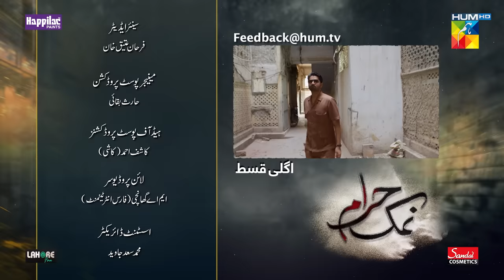Namak Haram - Episode 13 Teaser - [ Imran Ashraf & Sarah Khan ] - HUM TV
CAST:
Imran Ashraf
Sarah Khan
Babar Ali
Sunita Marshal
Aniqa Zehra Khawaja
Mohsin Ejaz
Sajawal
Salma Asim
Nabeela Khan